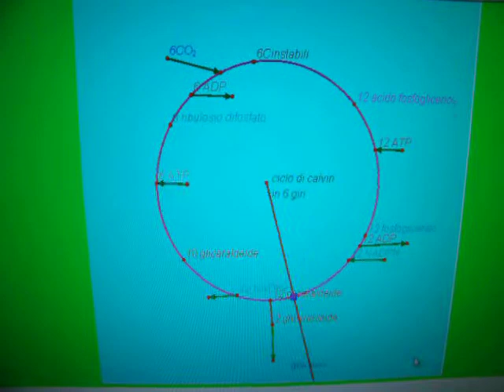wacalvin5.avi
fotosintesi clorofilliana, fase oscura, ciclo di calvin
eseguito con cabri III
video ottenuto con digitale da programma attivato con cabri